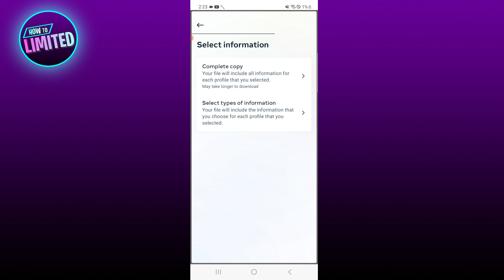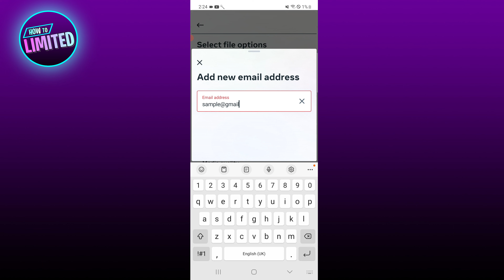How To RETRIEVE Deleted Messages On Messenger (2023 Update!)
How to retrieve deleted messages on Messenger! Want to know how to retrieve deleted messages on Messenger? We show you how to retrieve deleted messages on Messenger!

📲 In this video we show you how to retrieve deleted messages on Messenger step by step.

🙇 If you have any requests on videos you would like us to make, please leave a message in the comments and we will make a custom video to help you out!

👋 Welcome to our brand-new channel “How To Limited”! ⭐️

We are here to bring you helpful videos to help you with the day-to-day struggles on social media and apps! 🧠
Our videos will be much like the “How To” videos you've seen before, but fit to your needs. 🥇

If you want to see more educational videos on all the topics you can ever imagine;